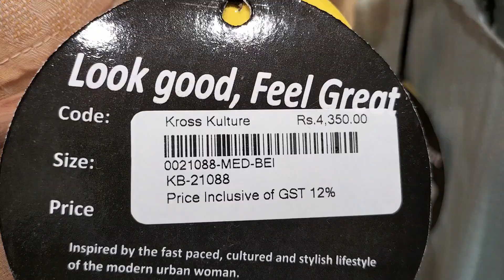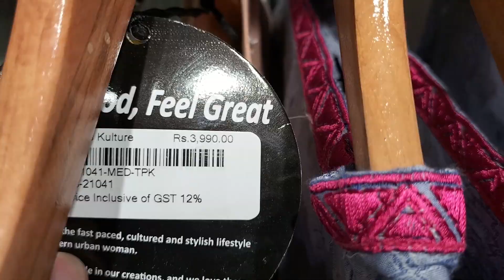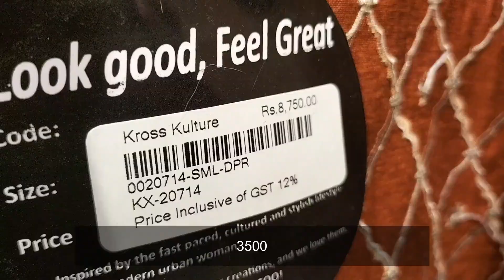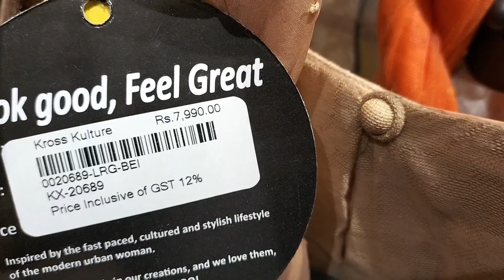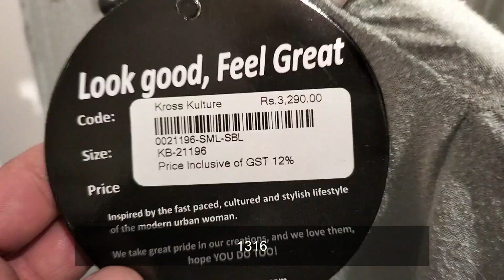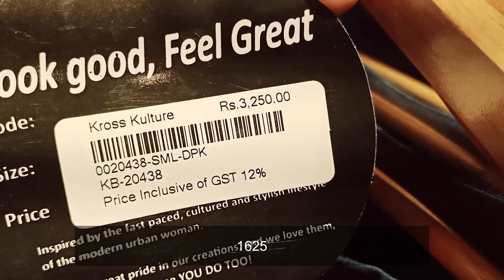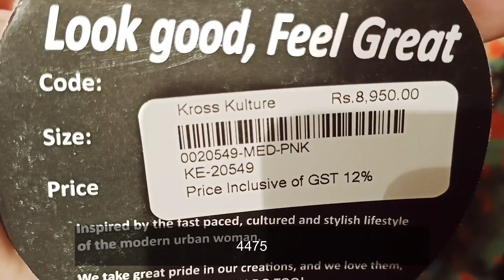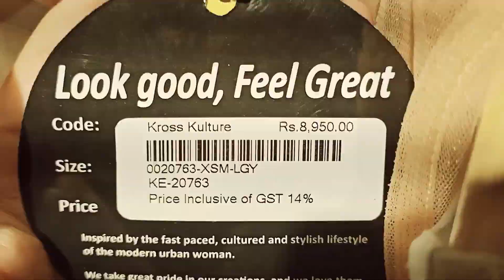kross kulture flat 60% off Today 7 July 2021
flat60%offToday
krossKultureSale60%off

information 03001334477